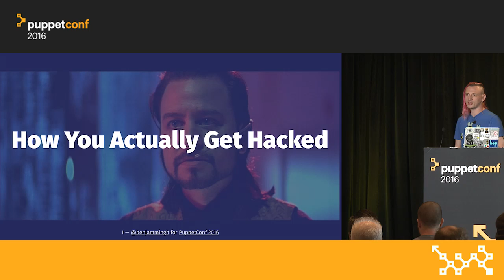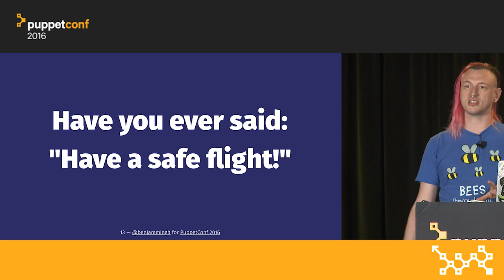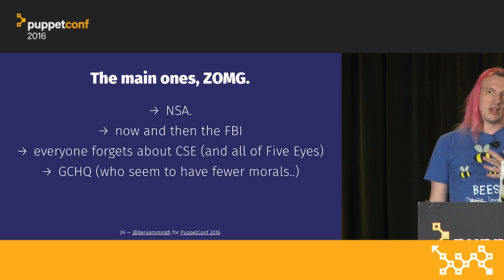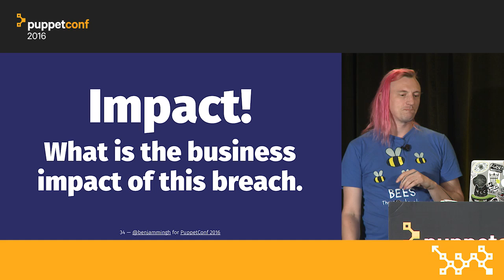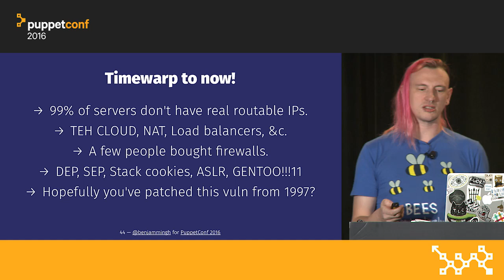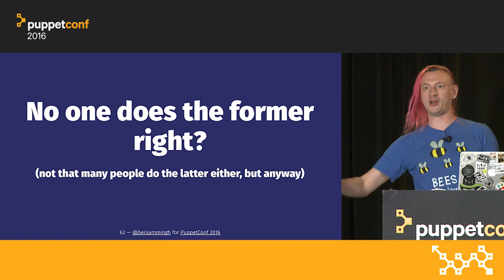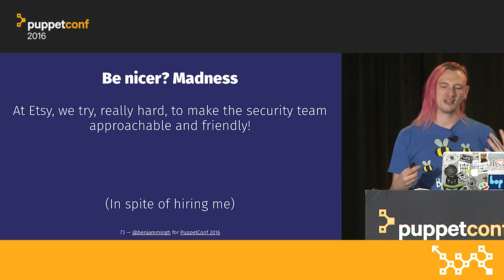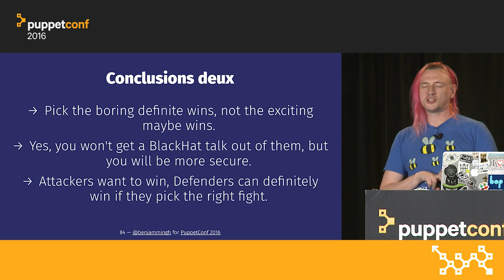How You Actually Get Hacked – Ben Hughes at PuppetConf 2016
Ben Hughes of Etsy presents "How You Actually Get Hacked" at PuppetConf 2016.